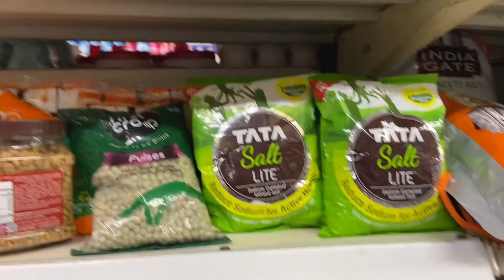Weekend fun | play time fun time with kiddo| vishalmart shopping 🛍 | very cheap prices 😱😱